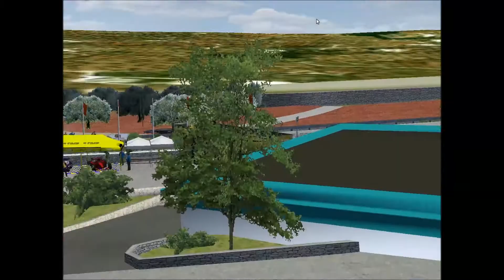Coppa Selva di Fasano - Osella PA 20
Domenico D'Agostino
Osella PA 20 CN4    Gruppo CN - Classe 3000
2.12.432
1° Autumn CEM Trophy